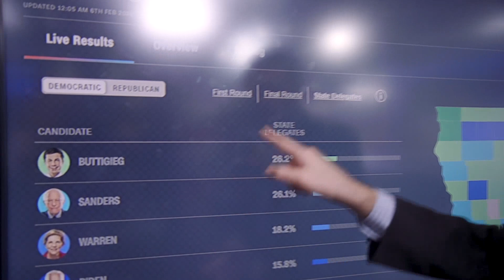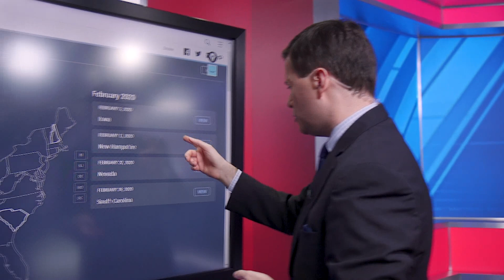Analyzing the numbers from Iowa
Dan Spehler breaks down Pete Buttigieg's apparent victory in Iowa